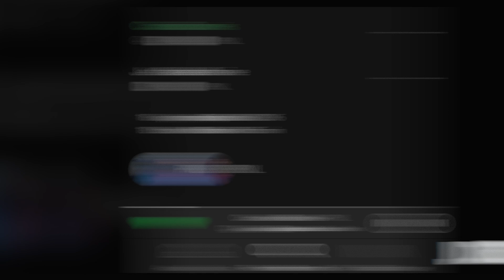JDR #66 : PNL le dessin animé, Niro livre sa drogue, Gambi, Kekra, Timal, Gradur, Sadek...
Les meilleurs sons de Rap français sont en écoute sur les Playlists Booska'Bangers et Booska'Hits

66ème numéro du Journal du Rap de Booska-p, présenté par Thomas que vous avez également vu dans notre émission Ça Tchatche. Le Journal du Rap revient sur toute l'actualité de la semaine, tous les événements importants que vous avez peut-être loupé ! Pour ce 66ème numéro Thomas passe en revue les actualités de : PNL, Gambi, Gradur, Timal, Sadek...

➡ CRÉDITS
Rédacteur en chef / Concept : Amadou Ba
Journaliste : Thomas Guisgand
Réalisation / Montage : Alex Haze
Générique / Habillage : Tarik Benghomari
Illustrations : Maxime Masgrau
Prod : Triple N Beat